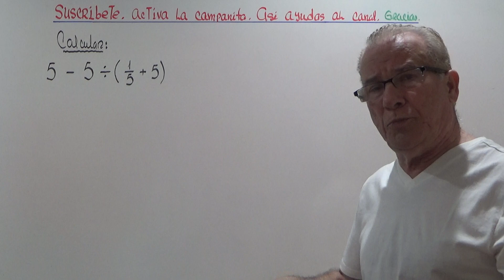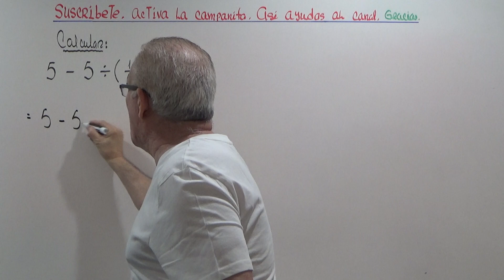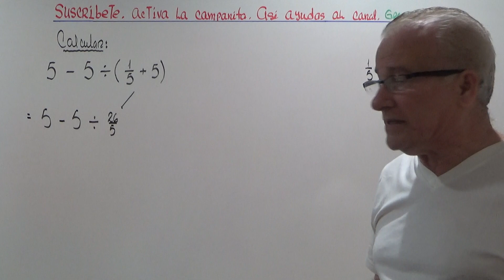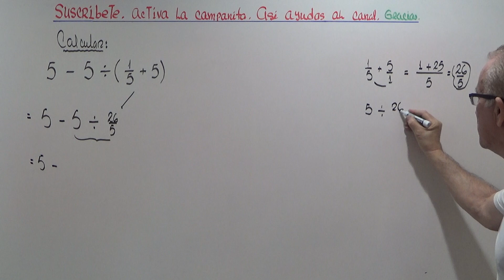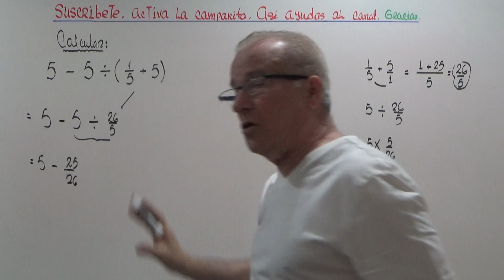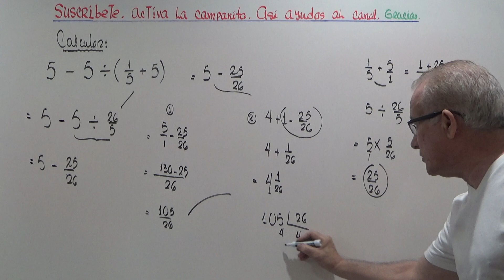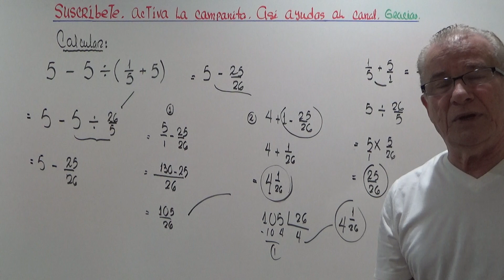ORDEN DE OPERACIONES.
DESARROLLO DE HABILIDADES EN ARITMETICA.